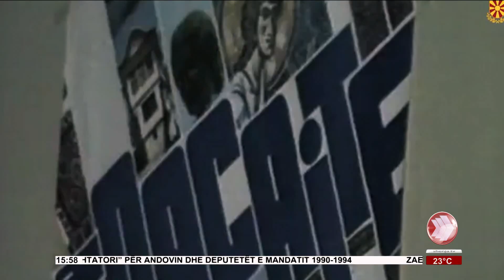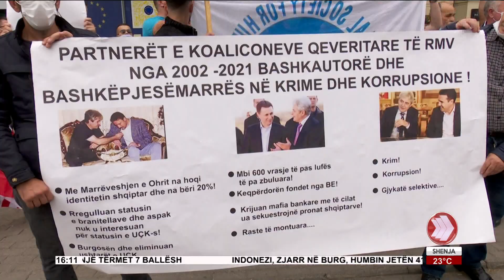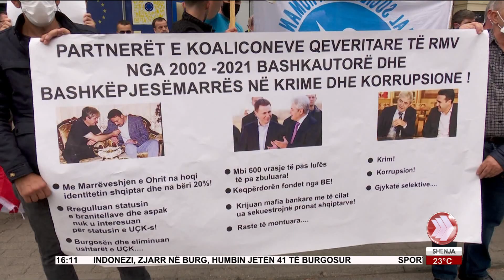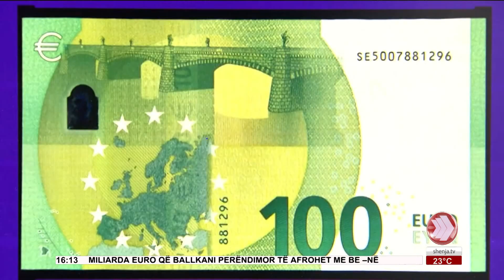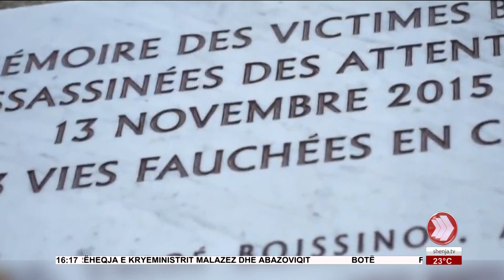EDICIONI I LAJMEVE 08 09 2021